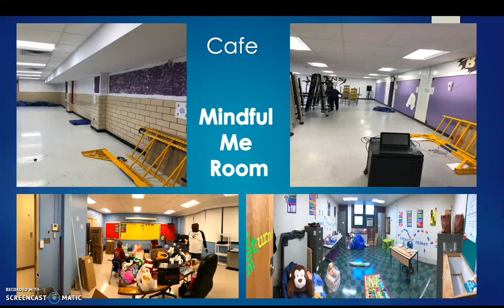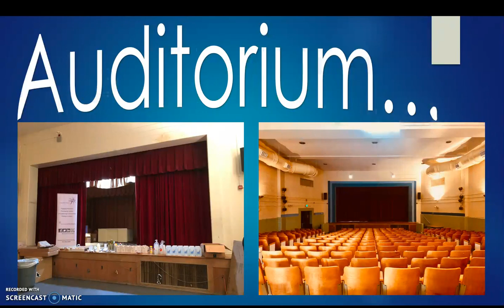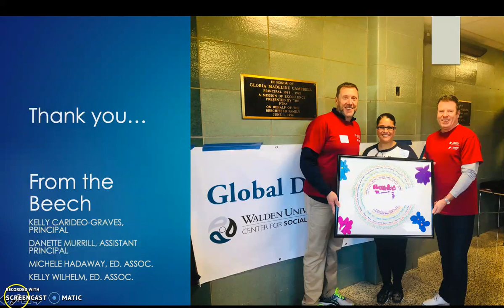Thank you Laureate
A video of appreciation from the staff of Beechfield Elementary Middle School.